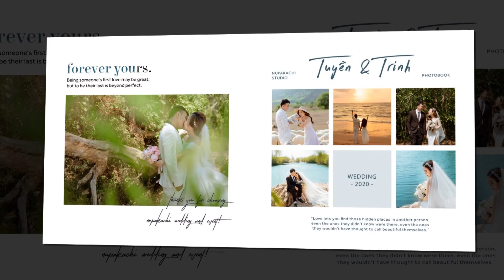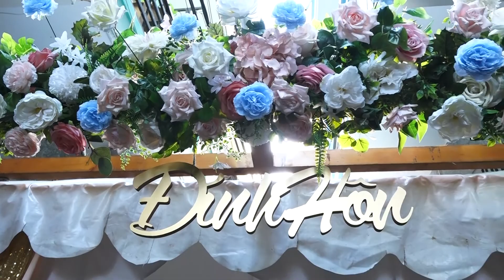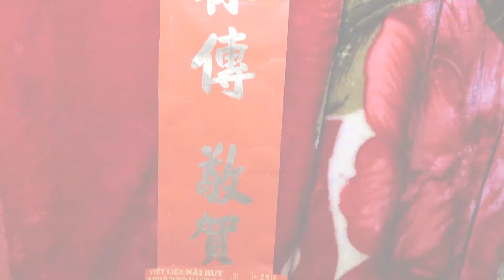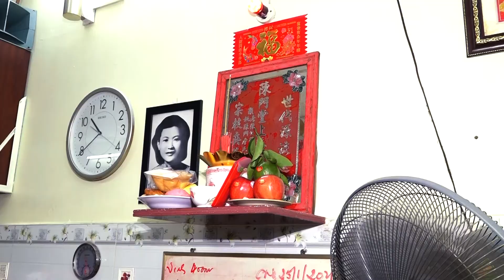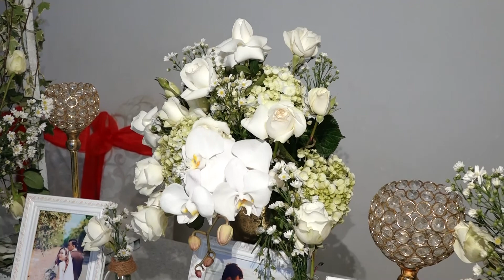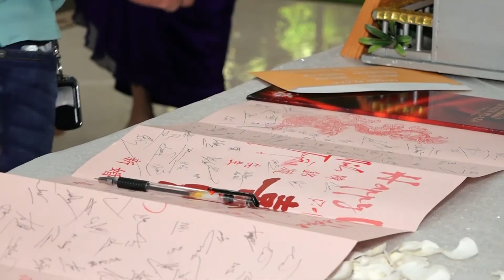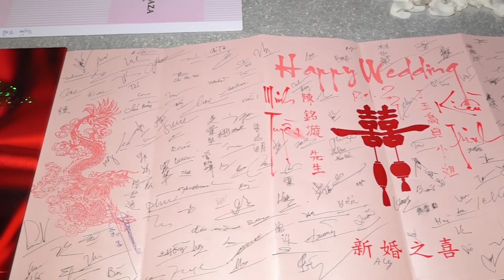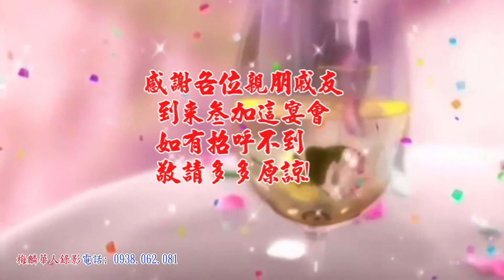Minh Tuyền & Kiều Trinh.Full HD. LQPFC21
LUÂN QUAY PHIM.0938.062.081 - Mr Lee 華人攝影師